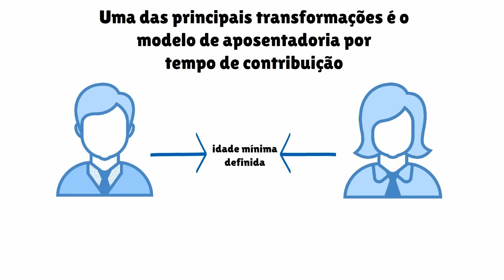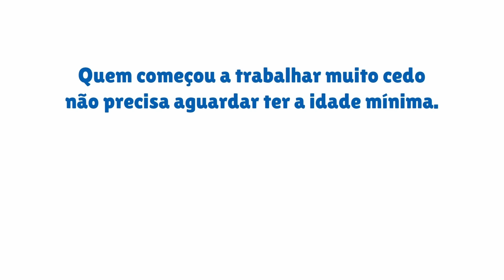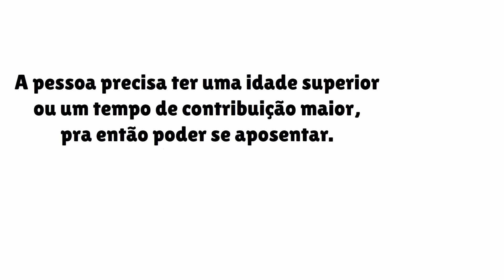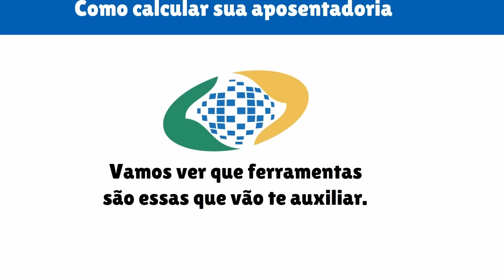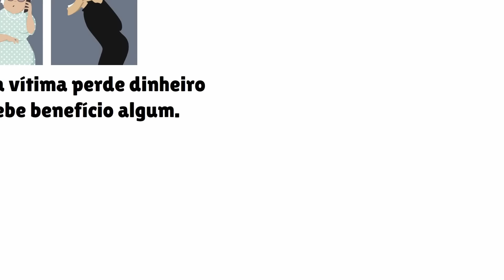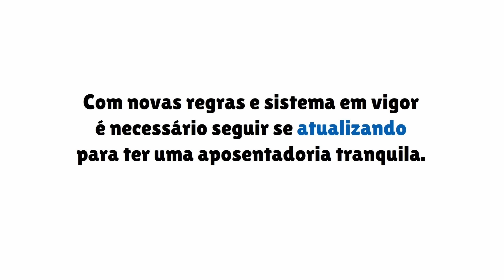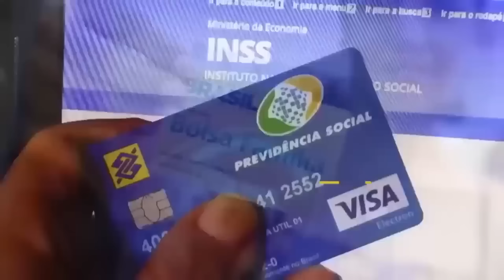INSS LIBEROU LISTA DE PESSOAS COM 55, 58 E 60 ANOS QUE TEM DIREITO A ATENCIPAÇÃO DA APOSENTADORIA!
⭐🔥🔥QUER CONTRATAR SEU SEGURO DE VIDA? CLIQUE NO LINK QUE DEIXEI AI EM BAIXO NO COMENTÁRIO FIXADO!!!✔

ANTECIPAÇÃO DA APOSENTADORIA DO INSS LIBERADA PARA QUEM TEM 55, 58 E 60 ANOS! NOVO VALOR

Aposentadoria pelo INSS: veja como calcular valor do benefício e tempo de contribuição

Quem está prestes a se aposentar deve ficar atento às exigências estabelecidas pela reforma da Previdência. No começo deste ano, por exemplo, a idade e o tempo mínimo de contribuição foram ampliados.

Mas se você é daqueles se perdem em meio a tantas regras, existe uma forma prática de calcular o tempo de contribuição necessário e até simular o valor do benefício.

Esse último serviço, no entanto, apenas é feito aos segurados que estão a, no máximo, cinco anos de adquirir o direito à aposentadoria.

No aplicativo e no site Meu INSS, o Instituto Nacional do Seguro Social oferece um simulador de aposentadoria, que utiliza as suas informações que estão na base de dados do instituto.

A calculadora já está adaptada com as novas regras, porém o resultado gerado vale somente para consulta e não garante direito à aposentadoria.

Se for constatado algum dado incorreto, ou se surgirem dúvidas no processo, vale procurar um advogado especializado em direito previdenciário.